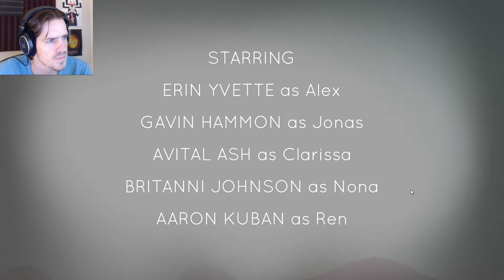Oxenfree | let's play gameplay | PART 1 Ren is already old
Playing through Oxenfree.

I'm finally getting around to playing Oxenfree after hearing about ~6 months ago (I really need to work on prioritizing...).  Oxenfree gameplay is a point-and-click walking simulator where we follow around a group of kids on a haunted (?) island. The graphics are unique, the dialogue does a good job of establishing characters, and the atmosphere is top-notch.  I hear Oxenfree has multiple endings.  We'll see how my terrible track record goes and if I can get the good ending.  This is a very hard game to take a break from.

YOU determine every aspect of Alex's story while exploring Edwards Island, uncovering the base's dark past, and changing the course of your friends' lives." - Steam store page